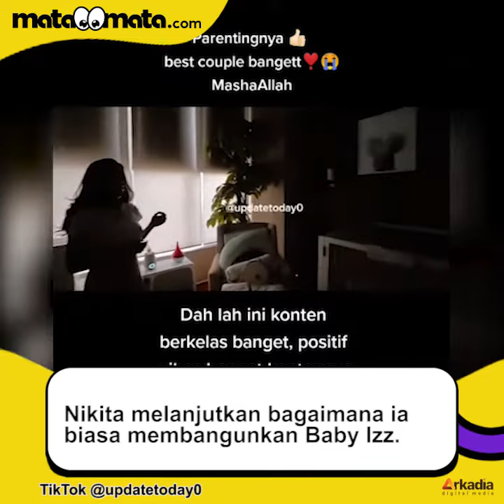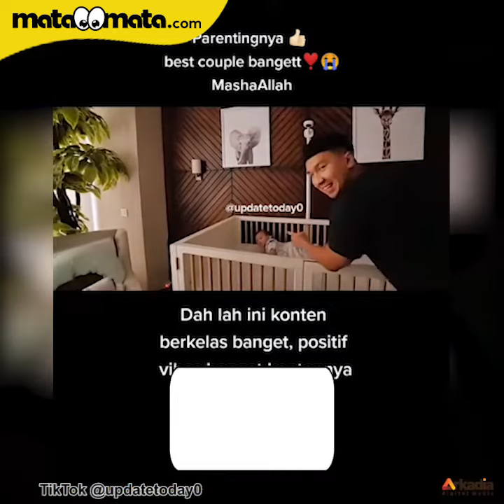Cara Nikita Willy Bangunin Baby Izz Sukses Curi Perhatian: Orang Kaya Mah Begitu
Seperti baru-baru ini, perhatian netizen tertuju pada cara Nikita Willy membangunkan Baby Izz, sang anak.

Dalam tayangan tersebut, Nikita awalnya mengajak pemirsa untuk melihat Baby Izz yang sudah tidur di kamarnya sendiri.

VO/Video Editor: Icha/Ariskha Ridhal Ikhrom